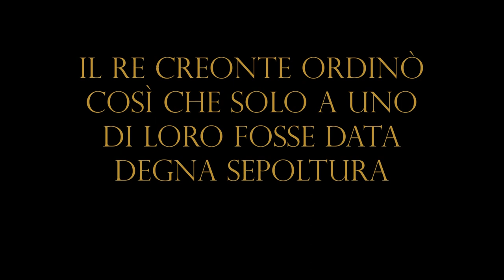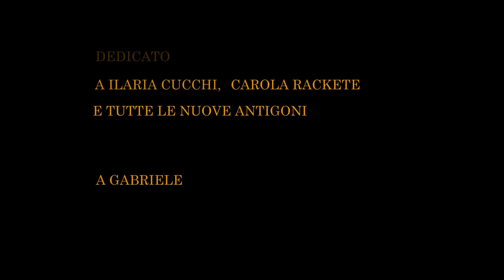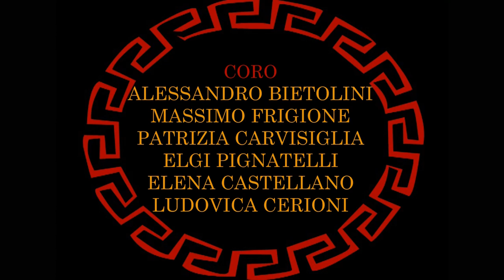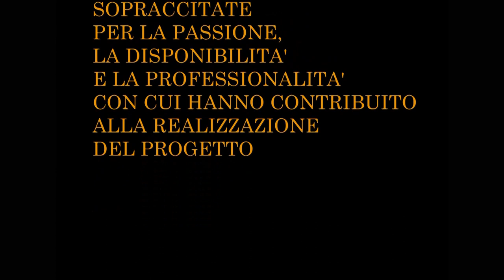"Antigone" Francesco Romanelli -Cortometraggio animato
"Attese dunque Antigone che fosse giunta la notte, per compiere il suo gesto, amaro come un tradimento, ma dolce come l'amore..."
Antigone è una ragazza, una sorella, un'eroina, una rivoluzionaria, che si troverà davanti alla più difficile delle decisioni: dovrà scegliere se seguire la legge imposta dallo stato o quella dettata dalla sua anima, dal suo cuore.
Creonte è il re di Tebe, orgoglioso e irremovibile, detta leggi e si assicura che esse vengano rispettate a qualunque costo.
Il mito di Antigone viene proposto in questo nuovo cortometraggio d'animazione

Regia, animazioni e colonna sonora originale   Francesco Romanelli

Voci   Nadia Clivio, Sara Catacci, Elgi Pignatelli, Simona Gabrielli, Guido Rossi, Paolo Bevilacqua, Paola Caldarola, Marco Sperandini, Filiò Sotiraki

Musicisti    Alice Saccares, Luciano Bevilacqua, Marco De Persio, Alice Bevilacqua

Coro   Alessandro Bietolini, Patrizia Carvisiglia, Massimo Frigione, Elena Castellano, Elgi Pignatelli, Ludovica Cerioni

Riferimenti reali   Benedetta Di Nicola (coreografia e interpretazione), Ludovica Cerioni, Claudio Romanelli, Elgi Pignatelli, Gabriele Baroni

Nei titoli di coda    Canzone di Francesco Camattini
Interpretata da  Paola Barite, Elena Castellano, Claudia Cicinelli

00:00​ introduzione
01:05​ Prima scena
01:35​ La Legge Del Cuore🎶
02:25​ Antigone e imene
03:00 La Legge Del Cuore reprise🎶
03:31 Creonte
04:12 Il processo
05:31 Tiresia
06:15 Grande Re Della Città 🎶
07:00 Antigone Nella Grotta🎶
07:57 Finale
09:50 Titoli di coda